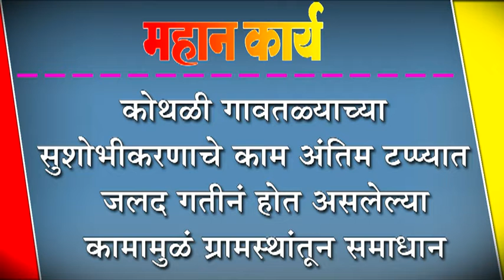कोथळी गावतळ्याच्या सुशोभीकरणाचे काम अंतिम टप्प्यात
कोथळी गावतळ्याच्या सुशोभीकरणाचे काम अंतिम टप्प्यात : जलद गतीनं होत असलेल्या कामामुळं ग्रामस्थांतून समाधान